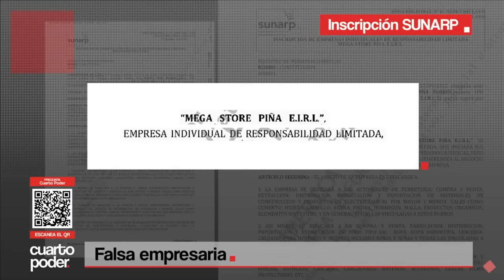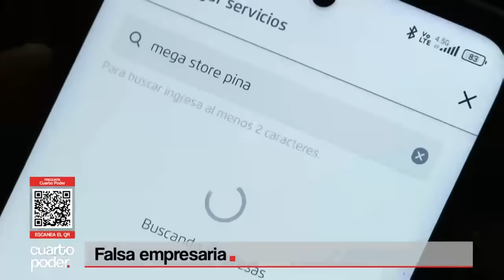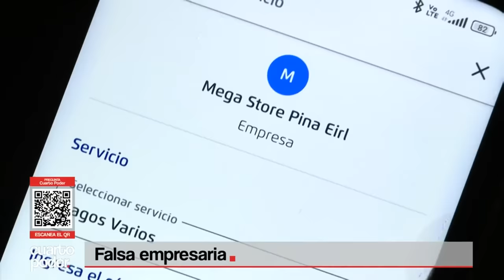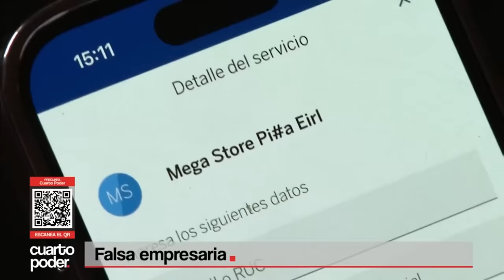Falsa empresaria y su hija vaciaban cuentas bancarias | Cuarto Poder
Falsa empresaria e hija son investigadas por la Fiscalía y la División de Estafas de la Dirección de Investigación. Estas mujeres operaban una empresa que recibía miles de soles luego de vaciar cuentas bancarias.

Juntémonos Más.